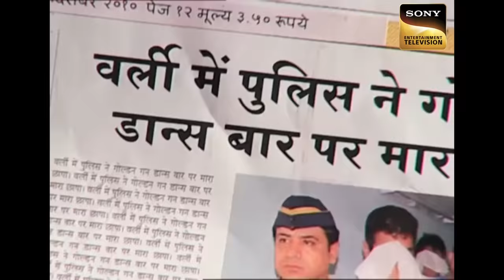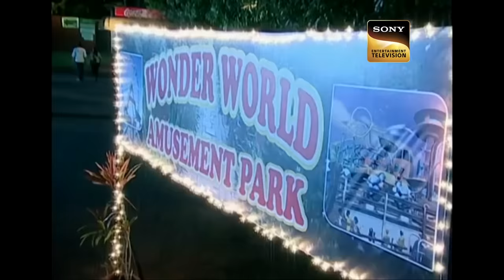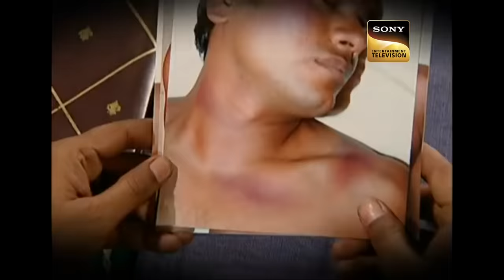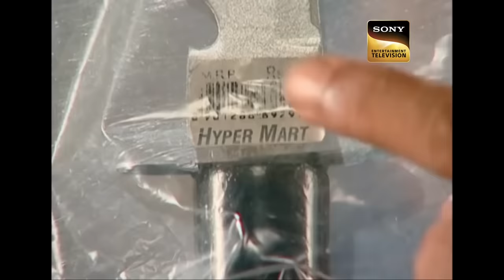How Does KD Solve The Mystery Of A Cinema Hall? | अदालत | Adaalat | Unlimited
KD gets a case where a man gets caught by police. The reason behind chasing the man is a crime. The man kills an innocent inside a cinema hall. However, he tells KD that he is innocent, he didn’t kill anyone. Will KD take this case? Will he solve the mystery of the cinema hall? Watch the episode to know.